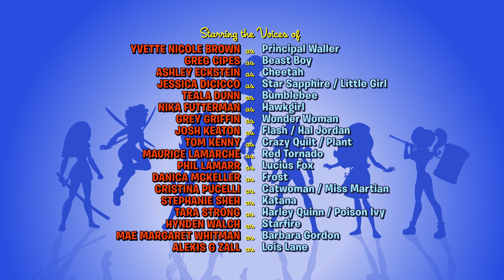Καλως ήλθατε στο Σχολειο των Υπερ-ηρώων | Διαδικτυακό επεισόδιο 114 | DC Super Hero Girls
Είναι η αρχή της νεας σχολικής χρονιάς στο Σχολείο Υπερ-ηρώων!! Ακολουθήστε την αγαπημένη σας ηρωϊδα από τα Σουπερ Χίροου Γκερλς, καθως αποκτους τις πρωτες τους καλές και κακές εμπειρίες στην πρώτη τους μέρα στο σχολείο!